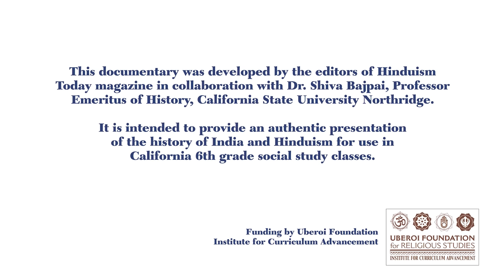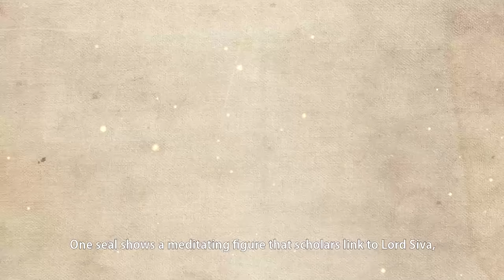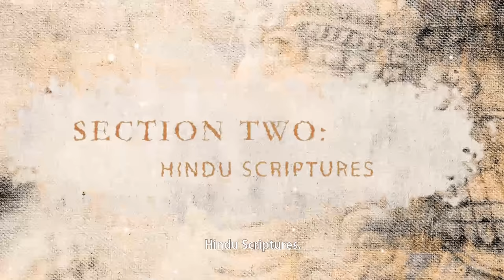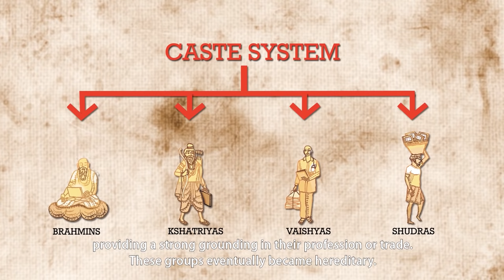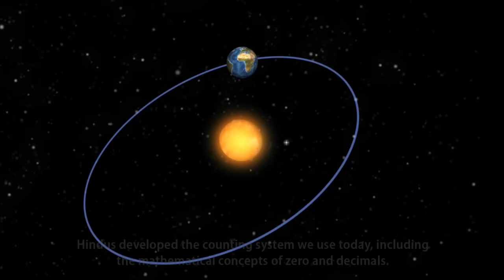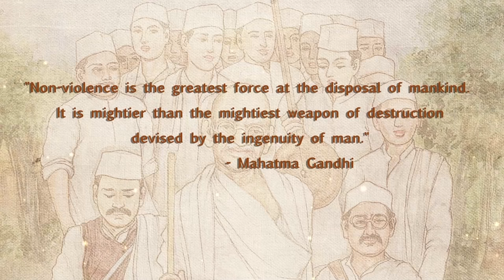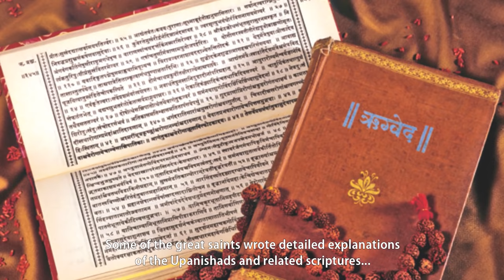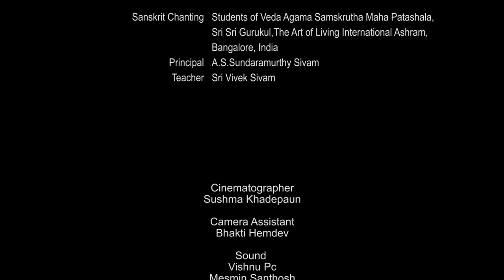The History of Hindu India (English narration and English subtitles)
The History of Hindu India (Part One) was developed by the editors of Hinduism Today magazine in collaboration with Dr. Shiva Bajpai, Professor Emeritus of History, California State University Northridge. It is intended to provide an authentic presentation of the history of India and Hinduism for use in American 6th grade social study classes, as well as Hindu temple study groups and general presentations on the Hindu religion and history. The documentary is based on the first chapter of the textbook, The History of Hindu India, published in 2011. For more information and for class lesson plans based on the book Funded by the Uberoi Foundation, Institute for Curriculum Advancement.